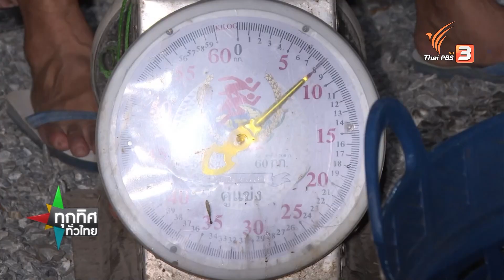เลี้ยงกุ้งก้ามกรามรวมกุ้งขาว จ.สุพรรณบุรี | อาชีพทั่วไทย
ศันสนีย์ทุกทิศทั่วไทย พาไปดูการเลี้ยงกุ้งก้ามกรามของเกษตรกร ต.บางตาเถร อ.สองพี่น้อง จ.สุพรรณบุรี ที่รวมกลุ่มเลี้ยงกุ้งก้ามกรามรวมกับกุ้งขาว เพื่อลดความเสี่ยงด้านราคา